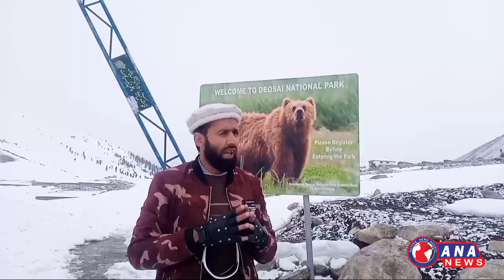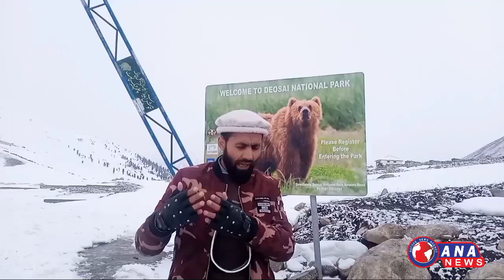A 6-member Atalin Ski Team embarked on a 9-day trek from Deosai National Park۔ANA TV HD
A 6#member#Atalin#Ski Team embarked on a 9-day trek from#Deosai#National Park#